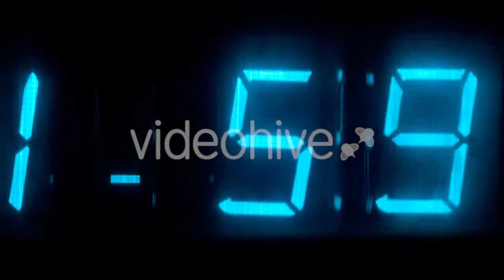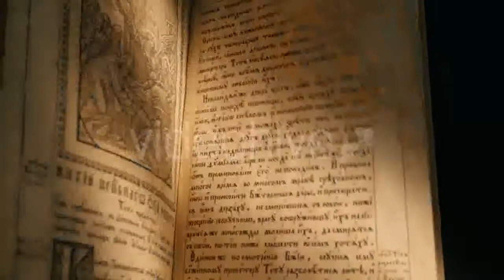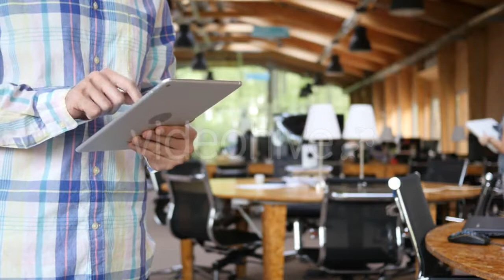Apple Splashing Into Water In - (nature) Stock Footage | Mega Pack +40 items